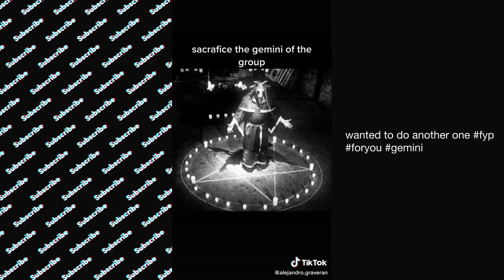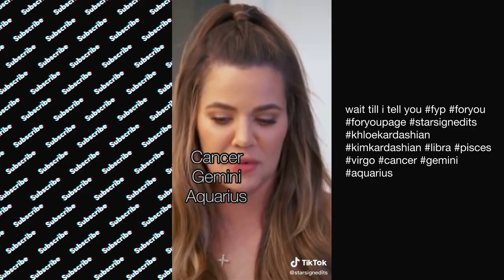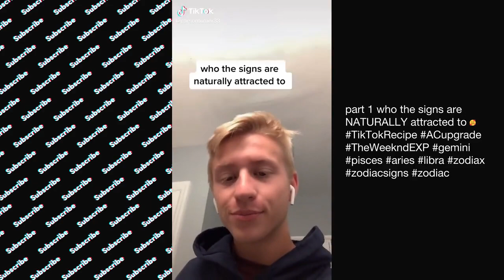TikTok GEMINI where those who watch are bound to find romance 💖💖💖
Daily TikTok compilations picked for your escape. We pick some favorites and get them up for you to enjoy! Today we're serving up

Let us know what compilations you want to see!